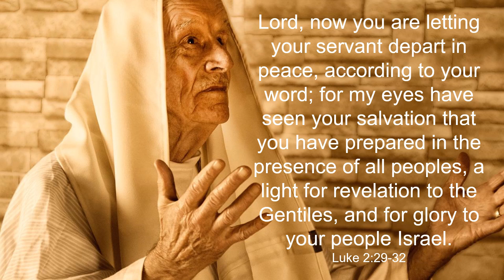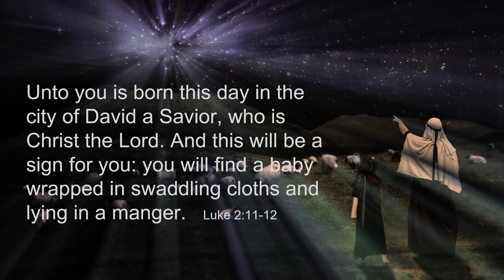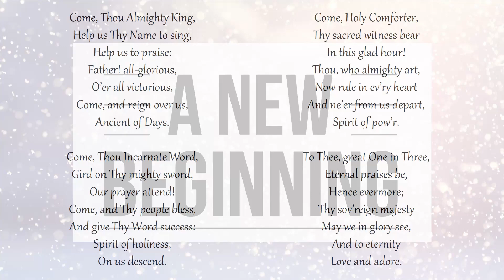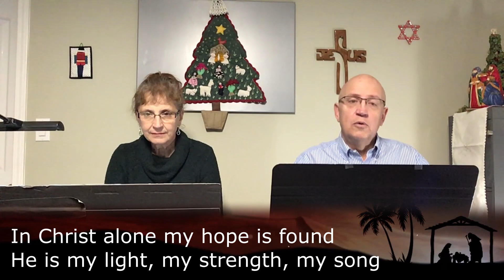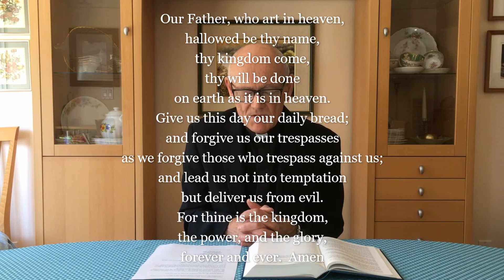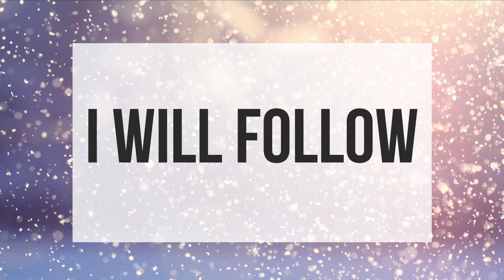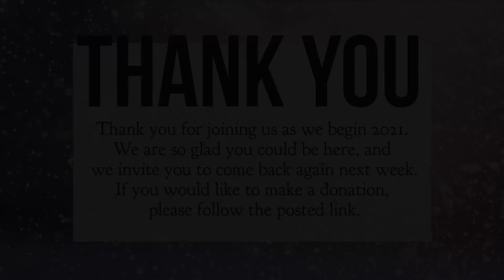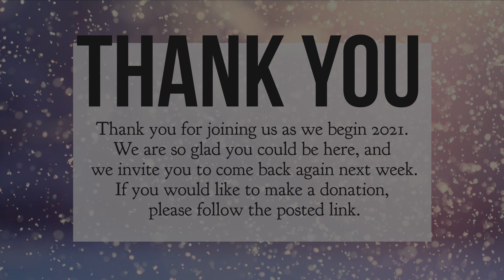A new year to celebrate - Jan. 3, 2021